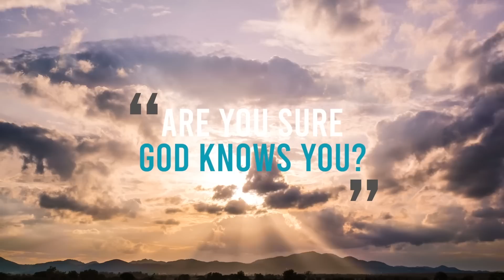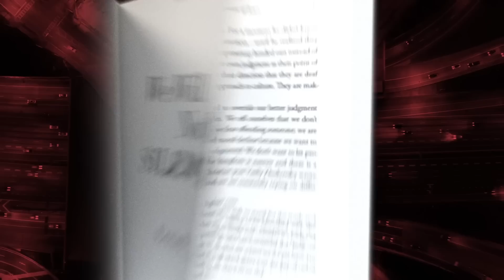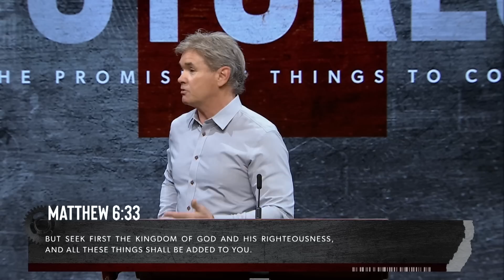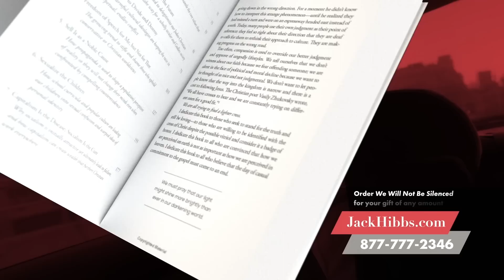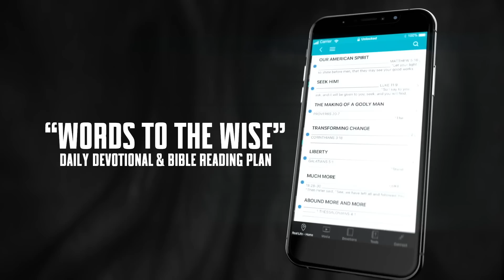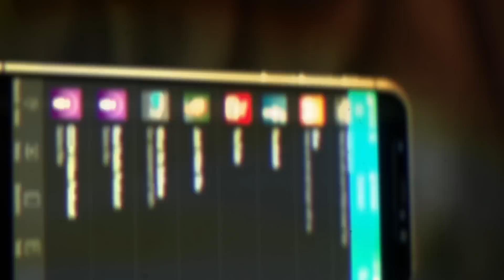Futures: Are You Sure God Knows You?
You can know about Jesus Christ, yet not be saved. You can have knowledge of His existence without having a personal relationship with Him. But salvation requires that you know Jesus personally. It’s more than what you know, it’s WHO you know.